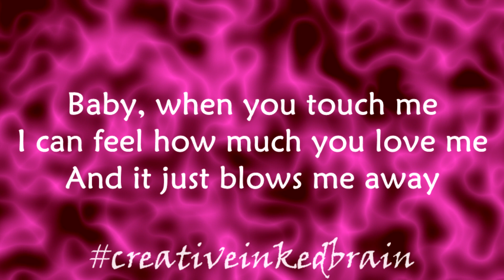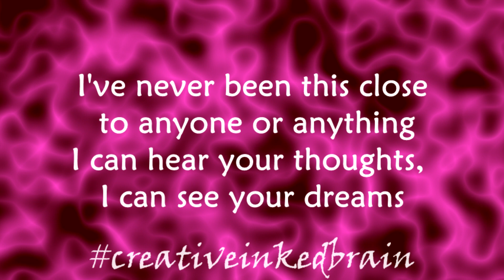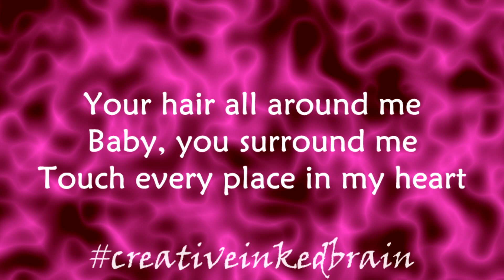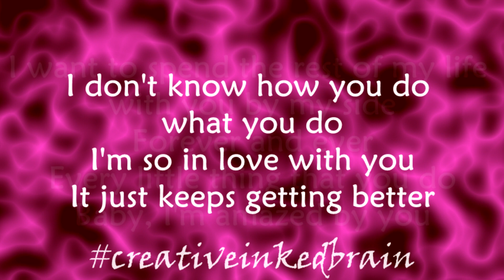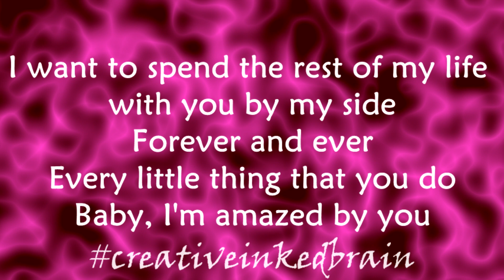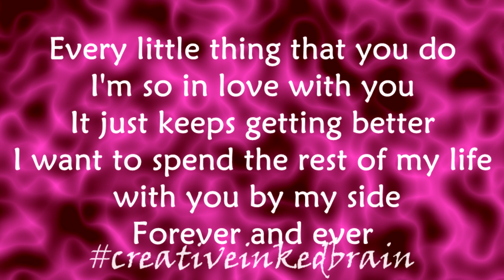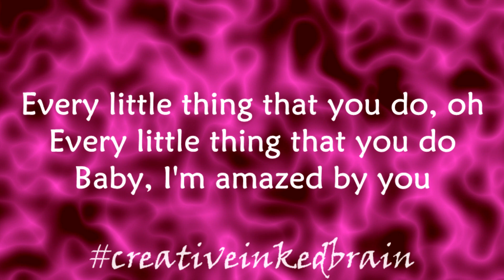AMAZED | LONESTAR | VOCAL COVER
Hey music lovers 🥰, Here is a cover of the song "Amazed" original written and sang by "Lonestar".

About Creativeinkedbrain:
Welcome to the creativeinkedbrain channel. my name is Adalin Colaco. I decided to start making YouTube videos to showcase my creative work. i do short films, vocal covers, stop motion clips and vlogs. step into the world and become a part of the family creativeinkedbrain! watch it! like it! & share it! and spread creativeinkedbrain's world of happiness.

if you have read this far, comment down bellow "amazing isn't it?"; let's confuse everyone 😆.